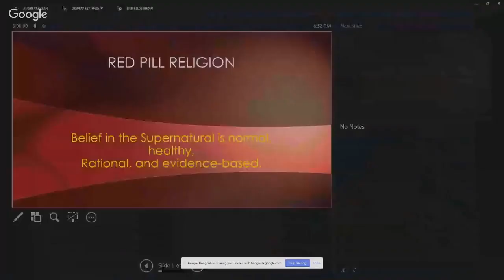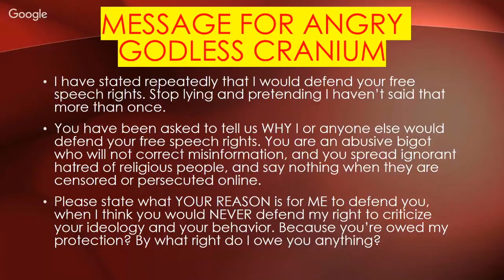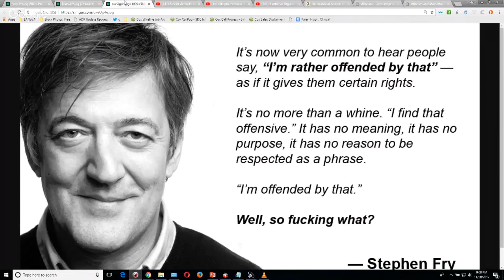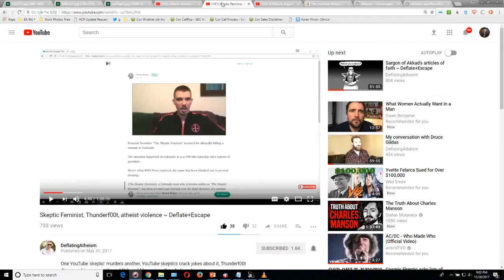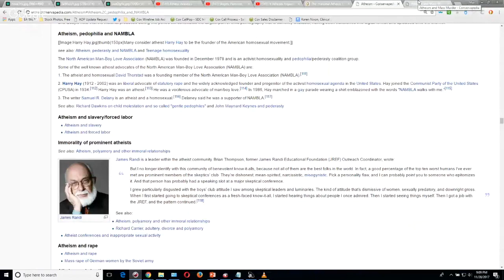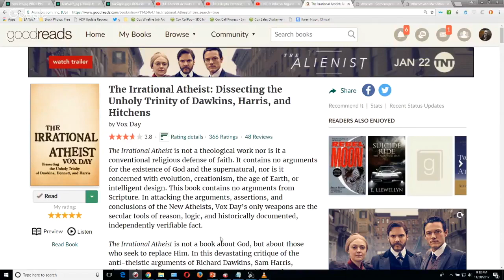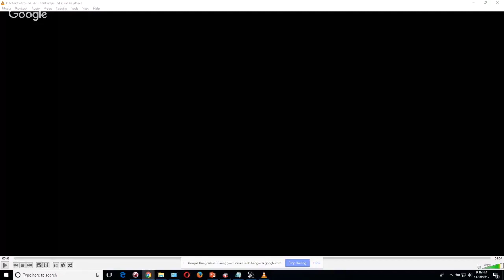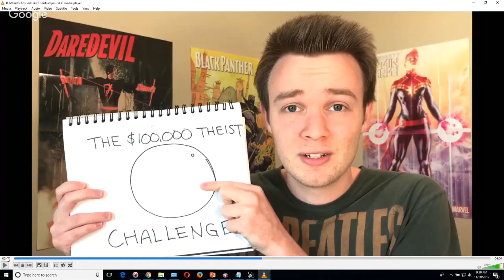Bon-Bons of Atheist Dumb ~ Deflate+Escape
Genetically Modified Skeptic hits us with a rapid-fire assault of atheist dumb, Godless Cranium harps on an out-of-countless quote of Max' that has been explained multiple times, and Sargon of Akkad wonders why atheism has to be brought up when discussing the murder-suicide of an atheist activist notable only for being an atheist. Max and Rob are your hosts, in This Week in Atheist Dumb!